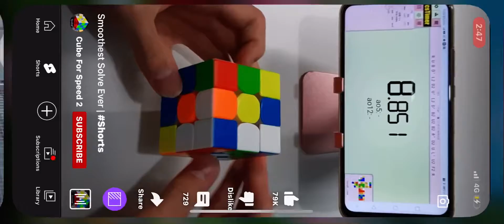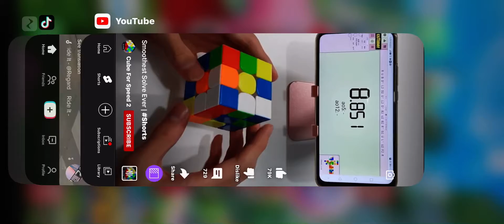Dead Cells Boss Part 1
Merhaba bugün çok kaliteli 150 TL oyun oynuyorum